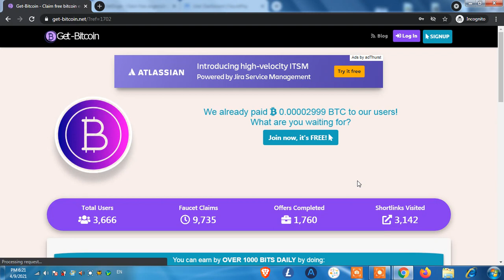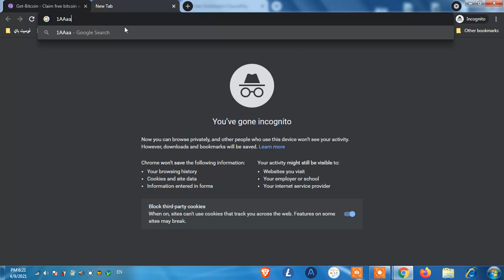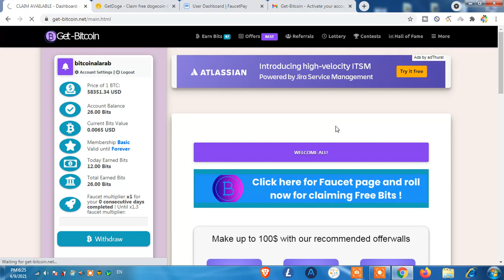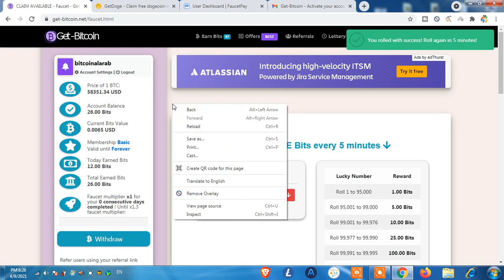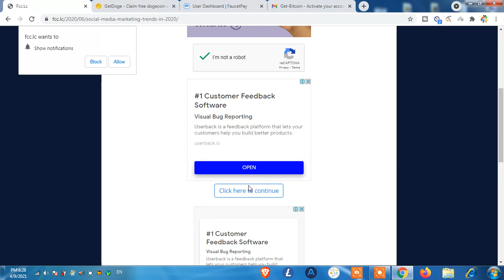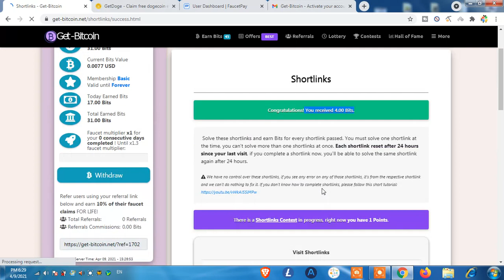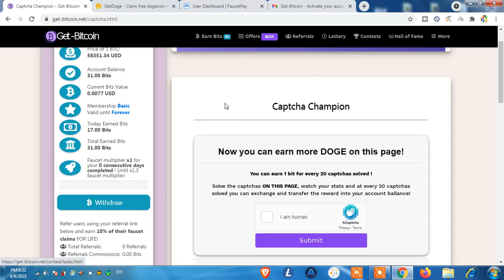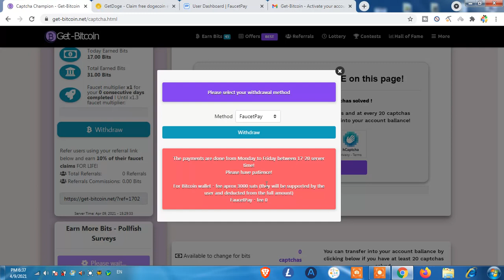ربح البيتكوين بدون توقف مع موقع get-bitcoin وهو من أفضل مواقع ربح البيتكوين مجانا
ربح البيتكوين بدون توقف مع موقع get-bitcoin وهو من أفضل مواقع ربح البيتكوين مجانا وخاصة ان حد السحب قليل هو 500 ساتوشي فقط من عملة البيتكوين على محفظة الفوسيت باي.

مواقع ربح البيتكوين مجانا متعددة ومنها ربح البيتكوين بدون حد ادنى للسحب و ربح البيتكوين بدون توقف ويعتبر مثال على ذلك صنابير ربح البيتكوين و خاصة أن صنبور بيتكوين هو شيء سهل جدا ولايحتاج الى خبرة ويختلف عن تعدين البيتكوين و الاكثر صعوبة تعدين البيتكوين بالهاتف 2021 وهذا يعني ان مواقع ربح البيتكوين كل 5 دقائق والتي هي على شكل صنابير يمكن ان تكون بداية مشوار ربحك من الانترنت فاليوم بعد ان تخطى البيتكوين الخمسين الف دولار أصبحت مواقع ربح البيتكوين 2021 مهمة جدا و وسيلة اساسية من الربح من الانترنت للمبتدئين 2021 وكنا ذكرنا في فيديوهات سابقة ربح البيتكوين من التليجرام وكان ذلك سهل جدا فاليوم في هذا الفيديو سنتطرق الى ربح البيتكوين مجانا 2021 و ربح واحد من اهم العملات الرقمية وهي صنابير ربح لايتكوين وكل ذلك من كورس ربح العملات الرقمية مجانا 2021 والدفع يتم دائما على محفظة فوسيت باي.